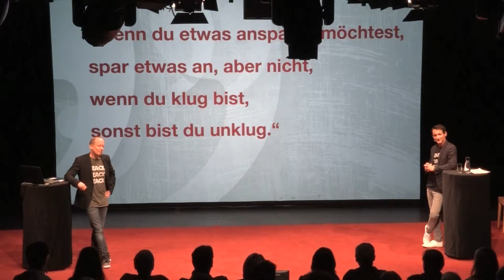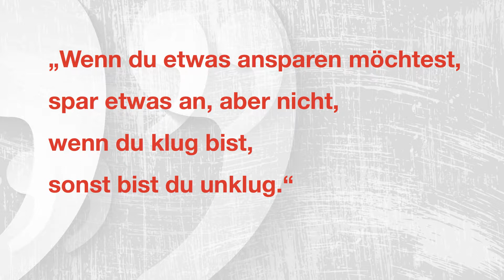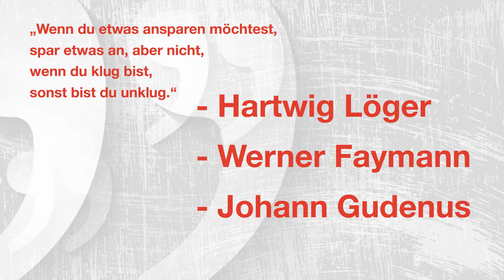NIEMAND NENNT UNS MITZI! - Glock-Glock-Glock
Welcher Politiker hat folgendes gesagt? "Wenn du etwas ansparen möchtest, spar etwas an. Aber nicht, wenn du klug bist, sonst bist du unklug!"
Und was hat das Ganze mit einer schwer bewaffneten Legehenne zu tun? Nikbakhsh & Oppitz klären auf!